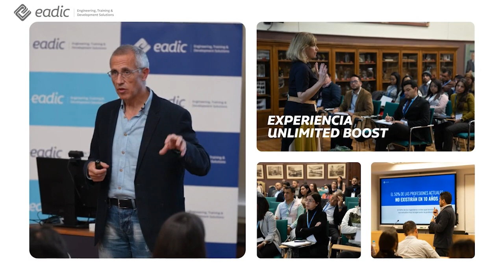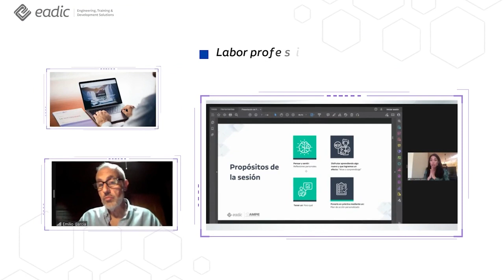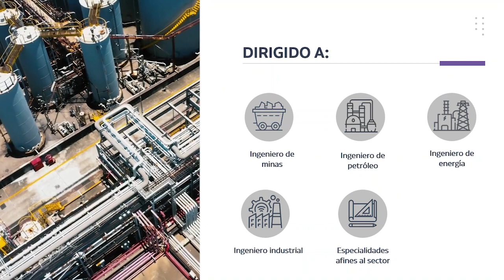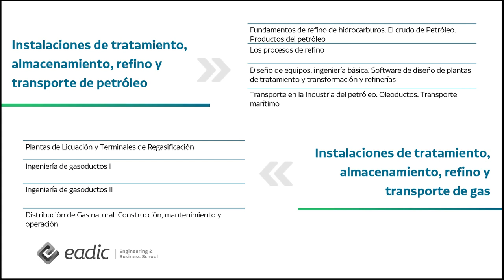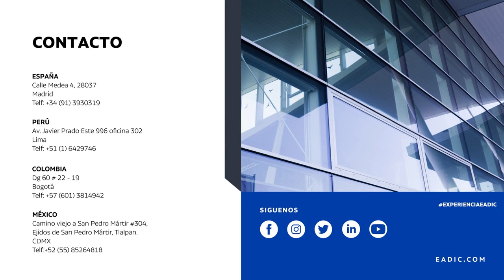Máster en Petróleo y Gas: Prospección, Transformación y Gestión. Conoce el plan de estudios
¿Te interesa la prospección, transformación y gestión del sector O&G? Te mostramos el plan de estudios de nuestro máster.